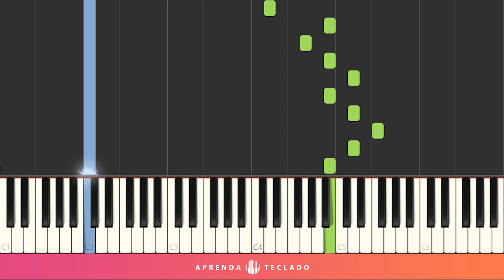COMO TOCAR THE WELL - TEMPERED CLAVIER NO TECLADO - Johann Sebastian Bach